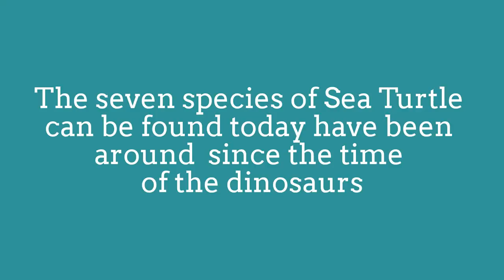Diving with Sea Turtle!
Sea turtles are one of the Earth's most ancient creatures. The seven species that can be found today have been around  since the time of the dinosaurs.

seven species of Sea Turtles:

1. leatherback sea turtle
2. green sea turtle
3. loggerhead sea turtle
4. Kemp's ridley sea turtle
5. hawksbill sea turtle
6. flatback sea turtle
7. olive ridley sea turtle